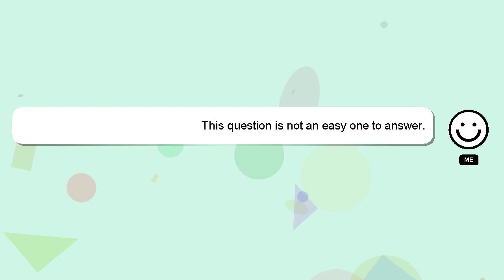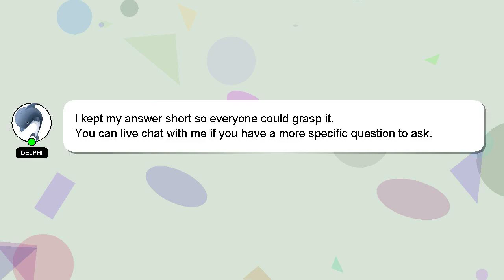How to claim kucoin red pack?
A little intro about me, Greetings, my name is Delphi. I am willing to help you find the solutions to your questions. - How to claim kucoin red pack?

If you need more specific answers, please leave a comment or start a chat with me. Providing an answer will be acknowledged and appreciated with a 'heart' from me.

*2 What we are experimenting :*